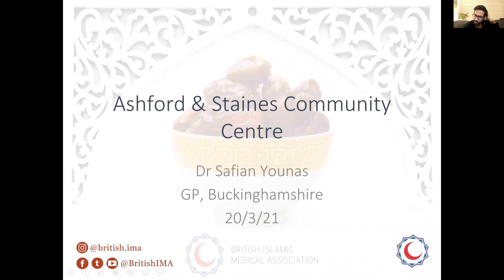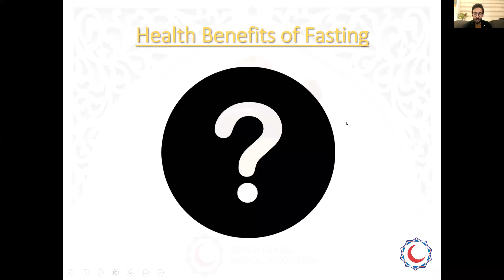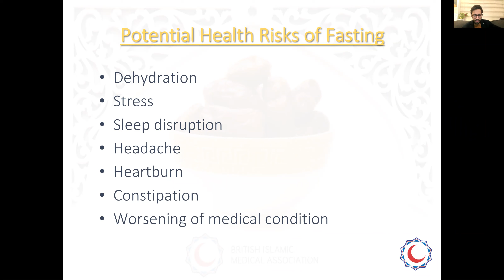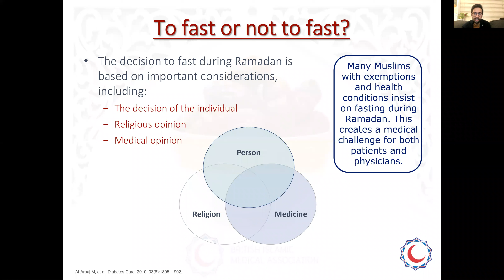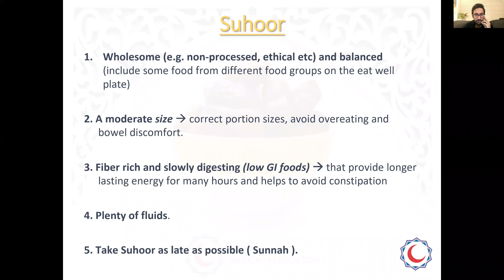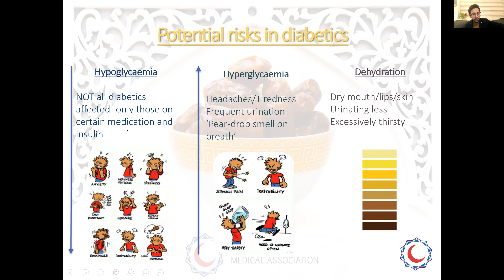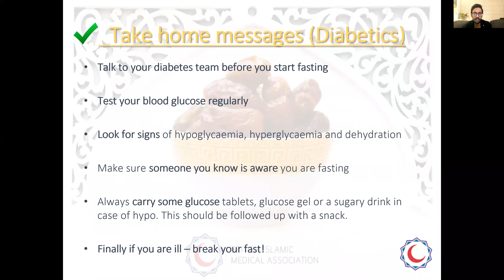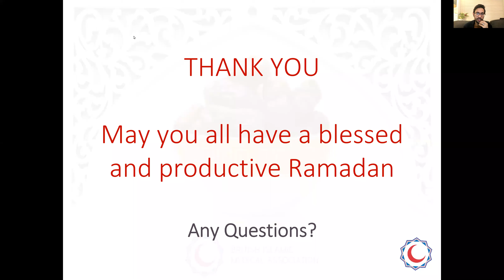Healthy Ramadan: Dr Safian Younas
Expert advice on healthy eating, weight management, exercise,
and taking medication during the month of Ramadan.